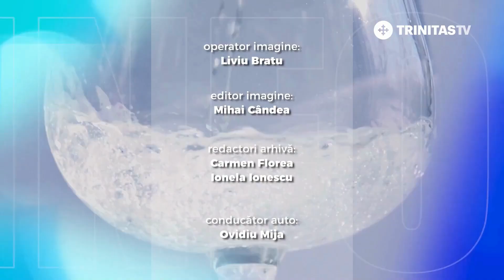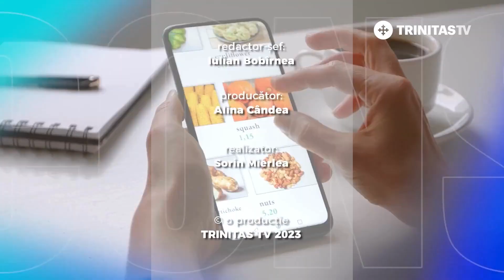InfoCons Sorin Mierlea Alege Responsabil Bomboanele de pom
Chiar dacă desfășurăm diverse evenimente nu putem uita de luna cadourilor. Astăzi o vom îndulci cu o cutie de bomboane de ciocolată… sau mai multe.

Acum este foarte simplu să identificăm fiecare aditiv alimentar printr-o simplă scanare a codului de bare al produselor utilizând Aplicația InfoCons, disponibilă GRATUIT pentru dispozitive mobile cu sistem de operare Android sau iOS.

Dar nu numai aditivilor trebuie să le acordăm atenție! Fiecare tip de ciocolată trebuie să îndeplinească anumite caracteristici pentru a putea fi comercializată sub această denumire.

Știați că bomboana de ciocolata reprezintă produsul de dimensiunea unei singure îmbucături, care constă din ciocolată umplută sau o singură ciocolată sau o combinație de diferite tipuri de ciocolată și alte ingrediente, astfel încât să reprezinte minimum 25% din masa totală a produsului? Vizualizați toate aceste informații accesând secțiunea Info – Știați că… despre produsele din cacao a portalului sau direct din Aplicația InfoCons!